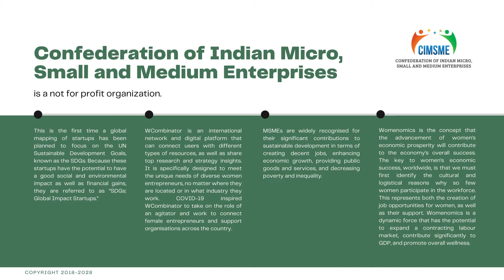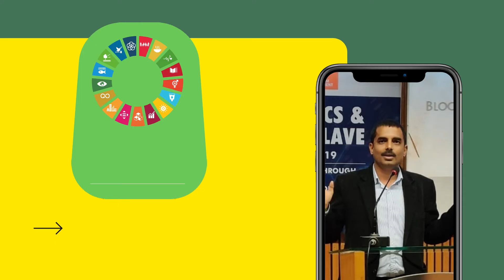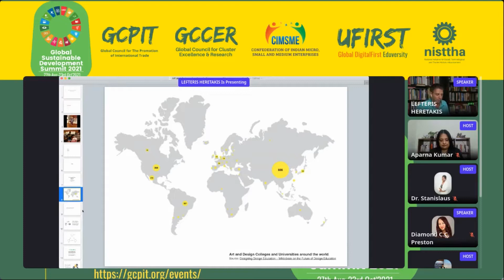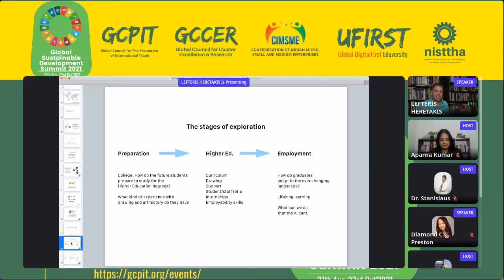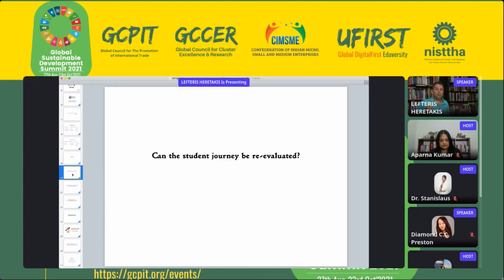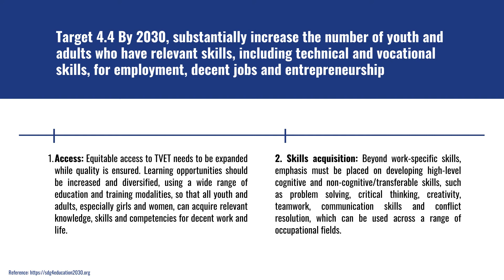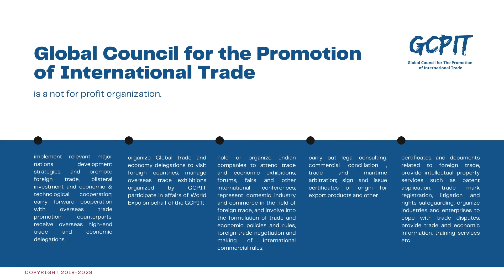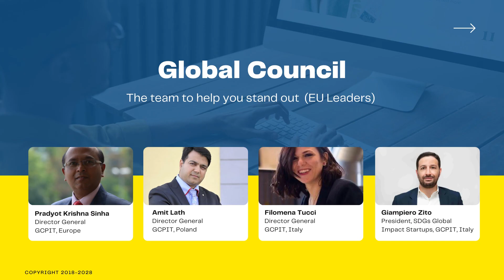SDG4 GSDS2021: Navigating you through the disruption in art, design and designeducation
SDG 4: Ensure inclusive and equitable quality education and promote lifelong learning opportunities for all
The goals seek to provide universal and equitable primary and secondary education, as well as increasing access to early childhood education (ECE) and vocational and tertiary education. Sustainable and gender-inclusive construction are important for the targets. Also in the long-term, reducing global mistrust is a means to further educational development.

MSMEs contribution in achieving SDG 4
MSMEs as providers of technical and vocational education.

MSMEs as complementary formal education providers.

Individual MSMEs have the potential to adopt actions in their business practice to contribute to the goal.

New business models/solutions of MSMEs that will help achieve the SDGs.

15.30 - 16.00 CEST Unpacking Sustainable Development Goal 4 by Ms. Rajashree Rao, Special Guest of Honour

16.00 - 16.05 CEST Opening Speech by Ms. Aparna G. Kumar

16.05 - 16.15 CESTKeynote Address By Dr. Ruby Bakshi

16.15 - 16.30 CEST Chief Guest address by Mr. Ramanan Ramanathan

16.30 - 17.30 CEST SDG 4: Ensure inclusive and equitable quality education and promote lifelong learning opportunities for all

Digital Citizenship Education and SDG4 by Mr. John William Gomez

Mindfulness, Education, and the Sustainable Development by Ms. Diamond C.C. Preston

Decoding of SDG4 by Mr. Job Lazarus Okello

Inclusive education and sustainable development goals by Ms. Prerona Roy

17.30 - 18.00 CEST The Nomadic Mindset: Ability to Sustain Sustainability by Mr. Kevin Cottam

Navigational paths to strengthen your Sustainability purpose Paul Polman, the former CEO of Unilever, says ‘The world we want is an enormous responsibility.

We have to bring this world back to sanity and put the greater good ahead of self-interest.’

Where does your responsibility lay? First, evolve your Mindset! Sustainability is no longer a nice to have a line in your mission, it is IMPERATIVE.

Sustainability is not a new phenomenon. Sustainability practices have been nature's ways of existence/ survival and balancing the interconnected ecosystems since the beginning of time.

This wisdom, though, I have found through my research, sits primarily with nomadic and indigenous cultures. We have forgotten this due to much of our agriculturalist, industrialized thinking and obsession for growth, metrics, Wall Street and the bottom-line short-term thinking.

It goes without saying, we are in a crisis that needs further human disruption by embracing a new perspective, mindset and navigational tools to drive your sustainability purpose, followed by everyone aligning with it and then your ability to sustain it.

In this colorful, story-driven, image-filled short keynote, I will take you on a journey daring you to evolve by drawing upon, uncovering and introducing to you a new perspective, research, case study and practices originating from nomadic cultures and a mindset I call, The Nomadic Mindset. This is where sustainability is the nature of all interconnected planetary ecosystems, community and solidarity.

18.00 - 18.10 CEST SDG 4: Quality education through effective visual communication (Research) by Mr. Tommaso Maggio

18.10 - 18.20 CEST Navigating you through the disruption in art, design and designeducation by Mr. Lefteris Heretakis

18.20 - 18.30 CEST Closing Remarks by Ms. Abir Sassi